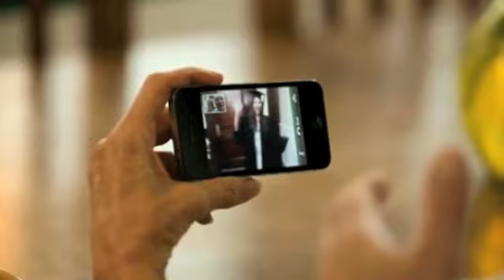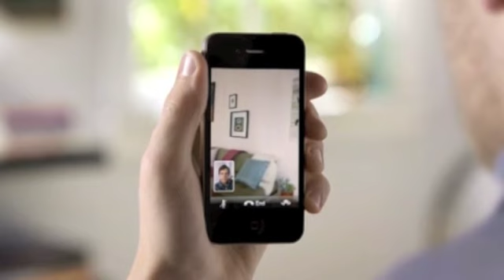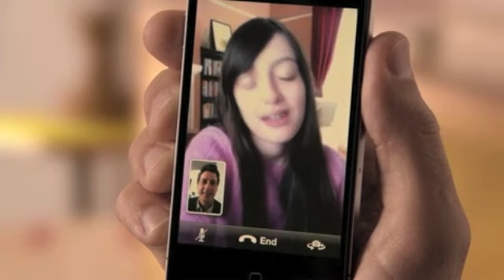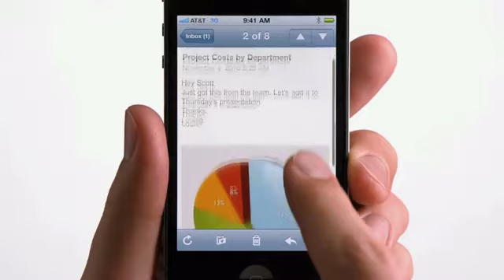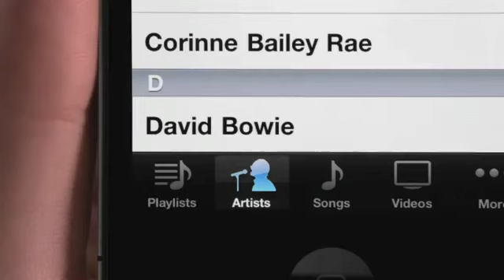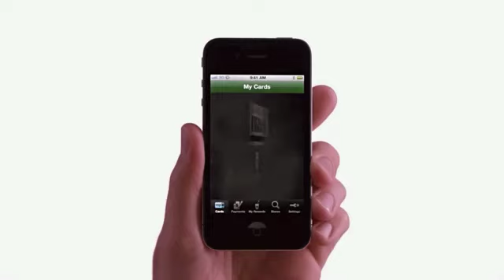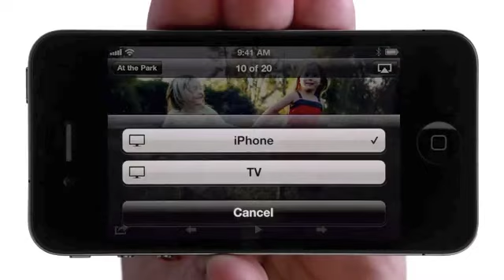iPhone 4 ad (2010-2011)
All the iPhone 4 ad that aired between June 2010 - October 2011

These are the iPhone 4 Ad I found and put them in one video
1st Ad: Introductory Ad (Facetime)
2nd Ad: Haircut
3rd Ad: Smile
4th Ad: Big News
5th Ad: Longer
6th Ad: AT&T & Verizon Two is better than One
7th ad: If you dont have an iPhone (iPod + iTunes)
8th Ad: If you dont have an iPhone (App Store)
9th Ad: If you dont have an iPhone (Game Center)
10th Ad: If you dont have an iPhone (AirPlay)

Song
1st ad Louis Armstrong by When You're Smiling